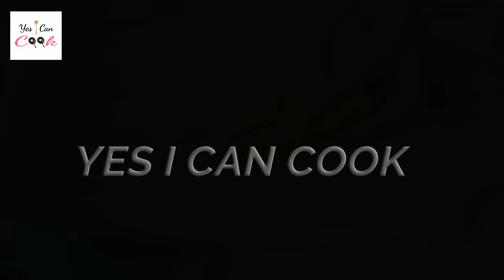PERI PERI BITES (RAMADAN SPECIAL) by YES I CAN COOK